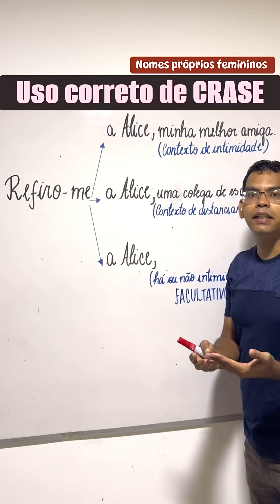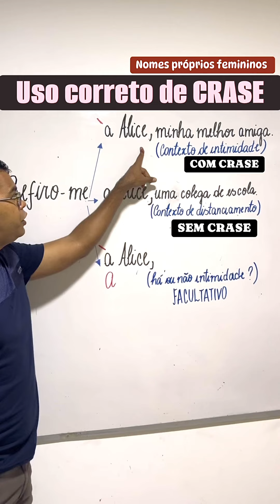Uso correto de crase - Nomes próprios femininos !